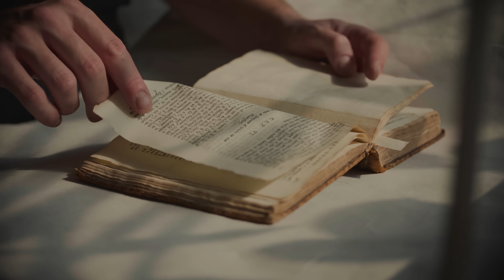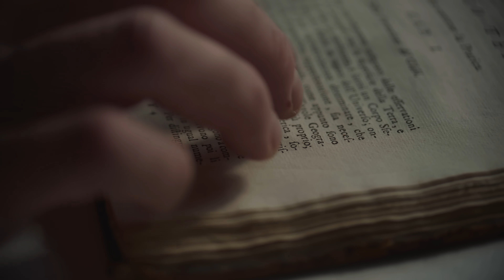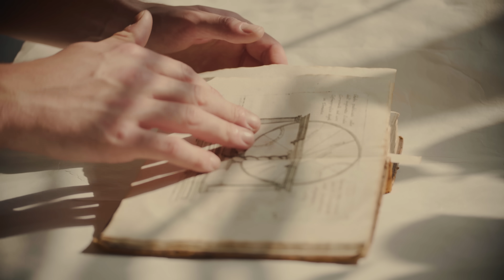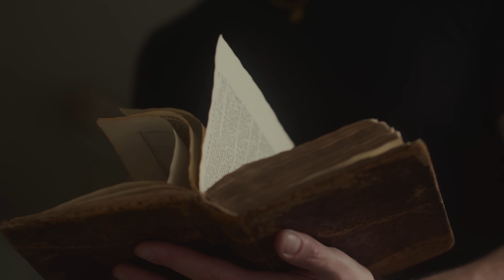Mazda Discovers - Season 3, Episode 1: Globe Making in Italy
Embark on a journey with MazdaDiscovers as we navigate the storied city of Venice, behind the wheel of the sophisticated Mazda CX-60. Join filmmaker James Matthews as he explores the timeless craft of globe-making with Leonardo Frigo, a master of this ancient Venetian art.

Leonardo, a globe maker whose dedication has preserved the beauty and complexity of this rare craft, introduces us to his workshop—a place where history and artistry merge into each globe he creates. His work is not just about mapping the world but celebrating the intricate stories and cultural heritage that each globe encompasses.

This episode not only delves into the painstaking process of globe-making but also illuminates how Leonardo's commitment to his craft parallels Mazda's devotion to design and innovation. Witness the passion and precision that Leonardo brings to his globes, reflective of the same care and craftsmanship embedded in the Mazda CX-60.

Official video of Mazda Motor Europe. Model availability varies per country.

Discover more stories of craftsmanship and innovation by following us on Instagram and Twitter: